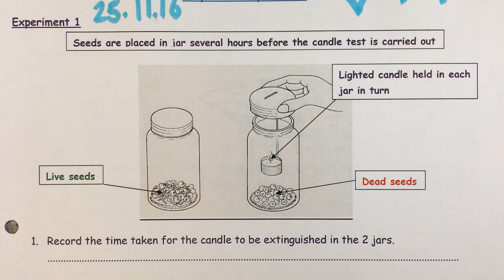Respiration Experiment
Description